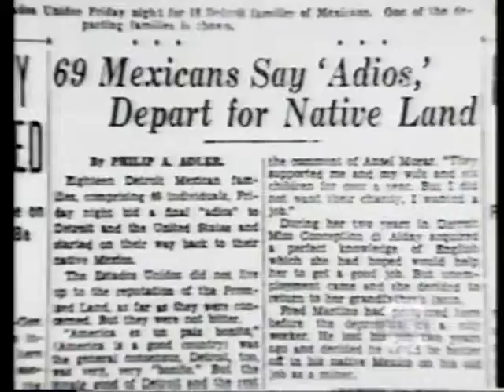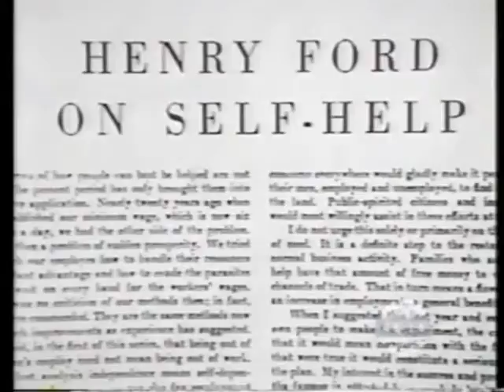Job at Ford 4